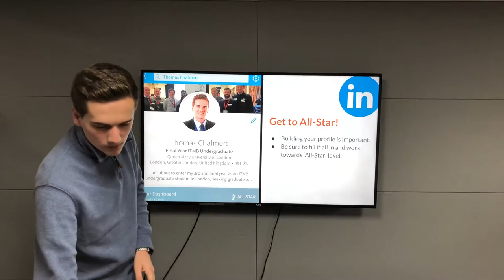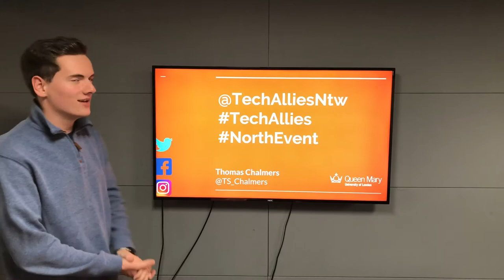The Power of LinkedIn in 60 Seconds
A Tech Allies Network short video.